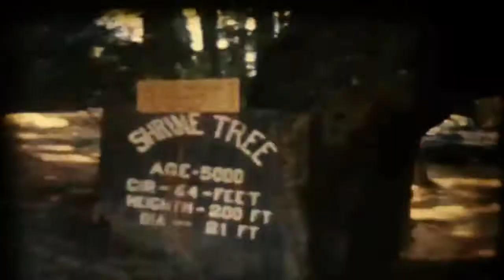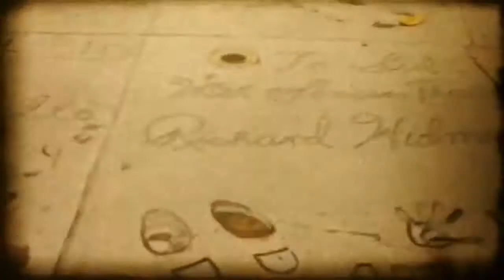The Money Will Roll Right In - Nirvana cover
Versión acústica de Money Will Roll Right In de Mudhoney y también versionada por Nirvana.

Imagenes en 8mm de "Hans and Ursula go to California" by Gartner8mm